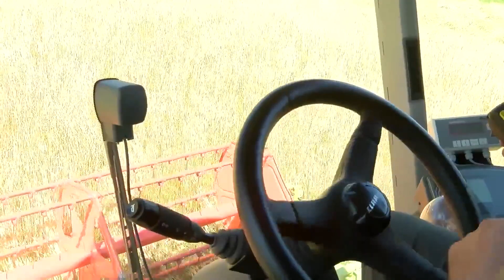Cereals Harvesting (Barley)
Barley harvesting video.
Cereals harvesting using combined harvester.

 video by MichaelFinster